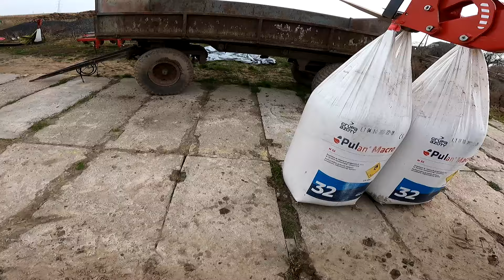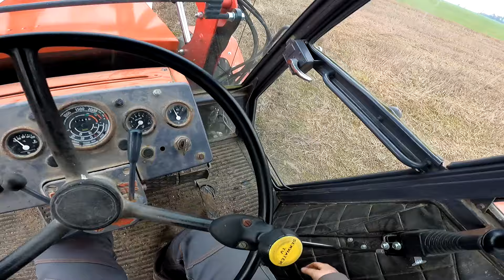Pierwsze Siewy Nawozów w tym roku 🔥Ursus dostał nowego tura, a Fendt rozsiewacz 😱SERWATEK TV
Rozpoczynamy sezon z grubej rury :) Miłego oglądania.

Watch:

 • Elektronomia - Collide | House | NCS ...

☆ Jeśli materiał ci się spodobał zostaw subskrypcję i łapkę w górę. Pozdrawiamy ☆